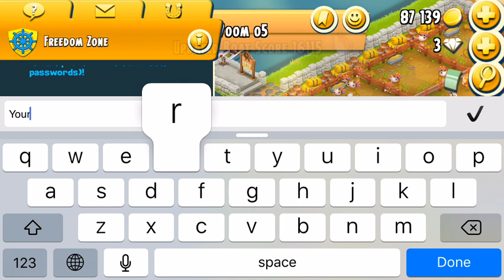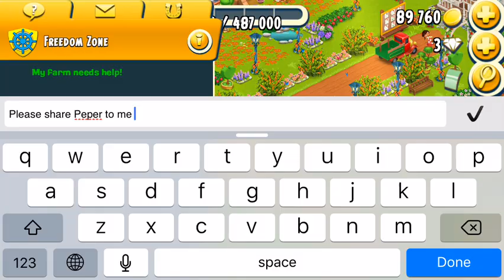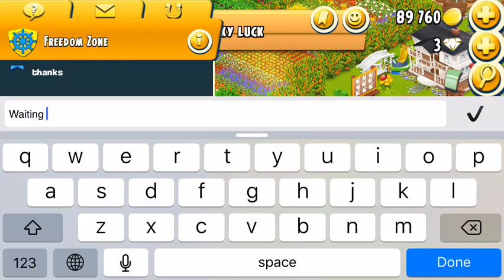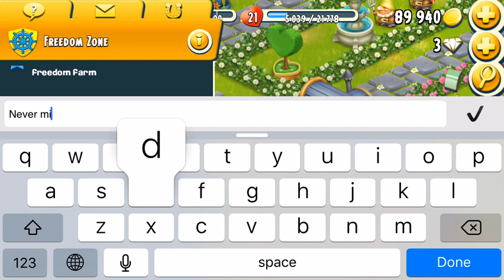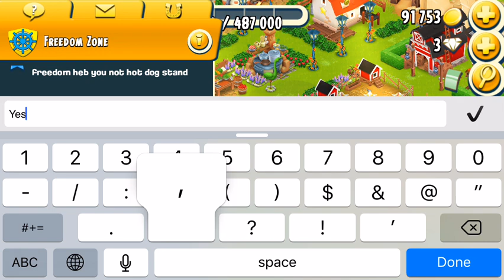See You Tomorrow My New Machine - Hay Day Level 80 | Part 13 - Freedom Farm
☆ Video Relating:
☆ More About MyHayDay:
Hello, Just call me Yours. Freedom Farm is my lovely name representing my whole activities of my farm without buying Diamond or Coins. You will see my daily uploading videos relate to Hay Day Stories in each level. Beside this, you will know how to play HayDay, How to earn a lot of money in HayDay, and how to decorate Hay Day farm. If you have any questions, you can ask me, I will try ma best to answer all questions relate to HayDay. I do hope you will enjoys with my video. Good Lucks
☆ Please Add me in Game Center: Mr_Yours
☆ My Own Neighborhoods: Freedom Zone